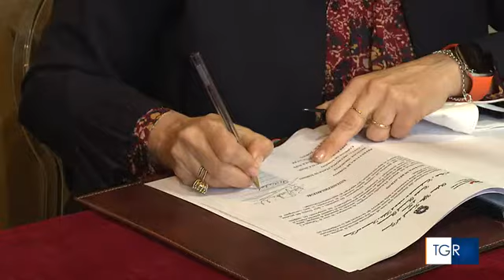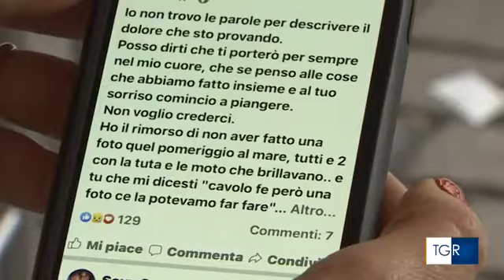RAI3 TGR PIEMONTE - Un protocollo per la sicurezza del lavoro - (04-04-2022)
La piaga delle morti bianche sul lavoro, un tema purtroppo sempre attuale, lo vediamo nella cronaca di tutti i giorni. In prefettura a Torino è stato firmato un documento atteso a lungo, il nuovo protocollo per la sicurezza nei cantieri edili. Parole chiave: prevenzione e formazione.

Fonte: RAI